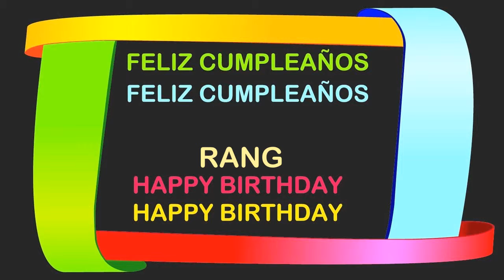Rang Birthday Postcards & Postales